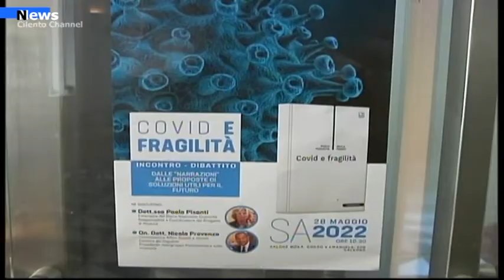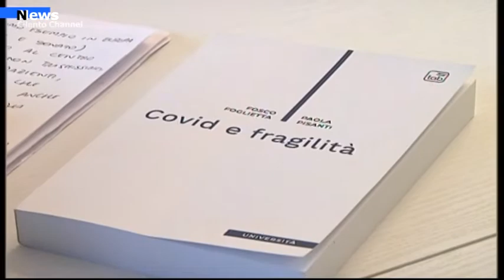Sanità, Covid e fragilità : Proposte per il futuro